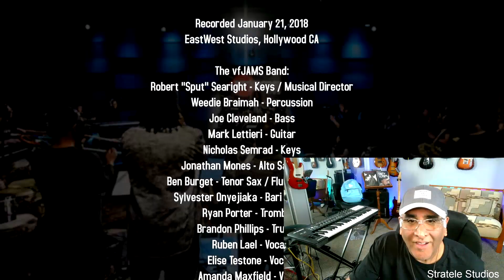Musician/Producer Reacts to VFJams LIVE! with Stanley Randolph